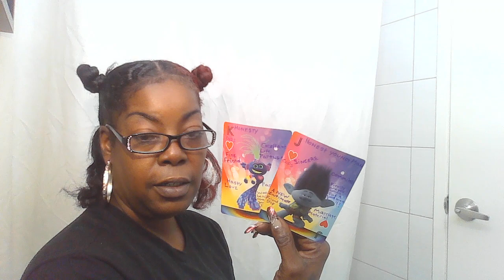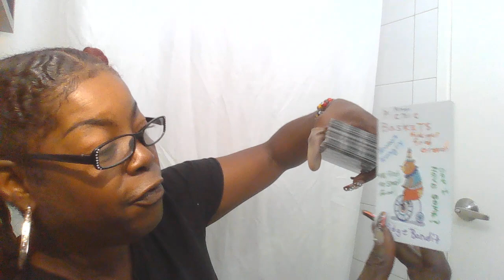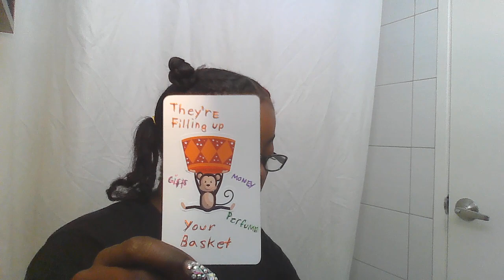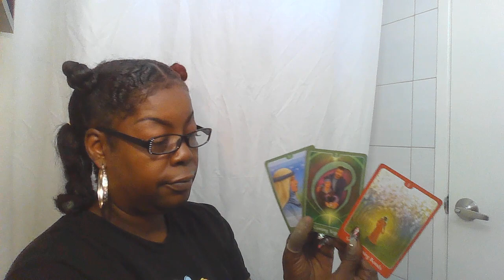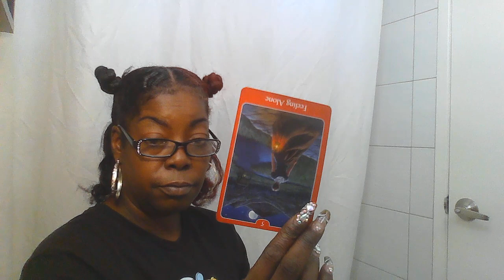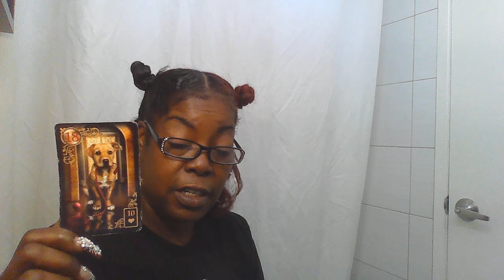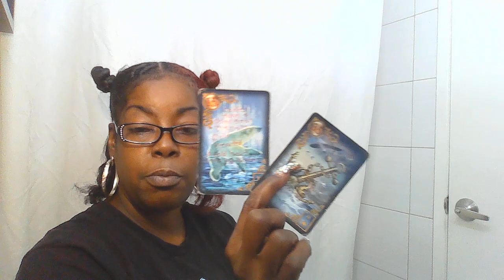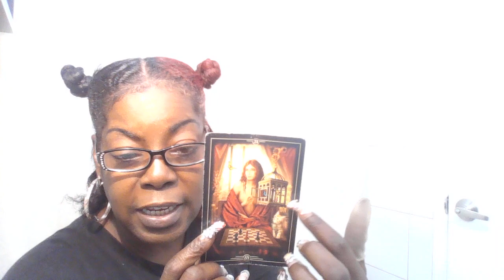💥🎪🤡💯BONUS READING WTF!!!! DIVINE FEMININE: WHO ARE THESE SCUMBAGS ? MALE TOXIC ENERGIES NO LOVE.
This reading AINT for everybody, but its for SOMEBODY. it can be different for everyone.
IF YOU'RE UNDER SPIRITUAL ATTACK INBOX ME FOR HELP.